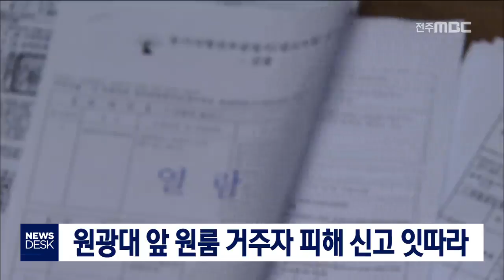[뉴스데스크] 원광대 앞 원룸 거주자 피해 신고 잇따라